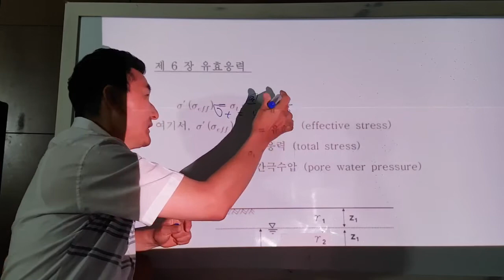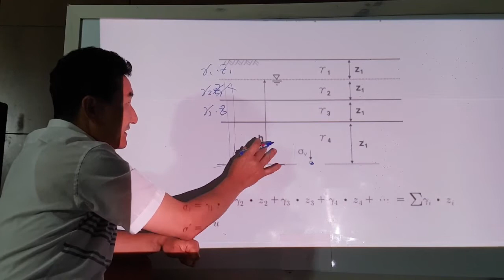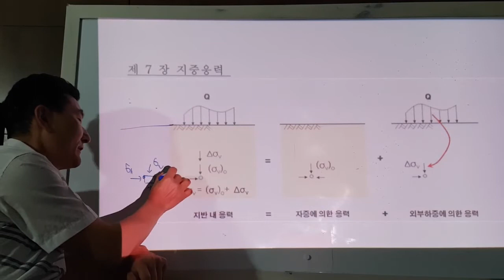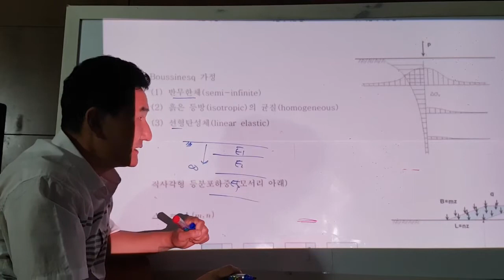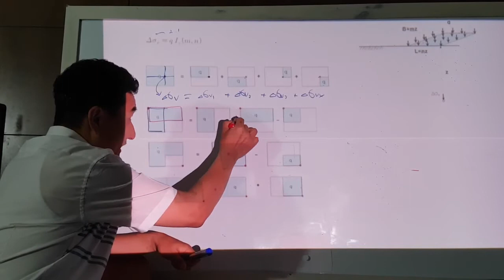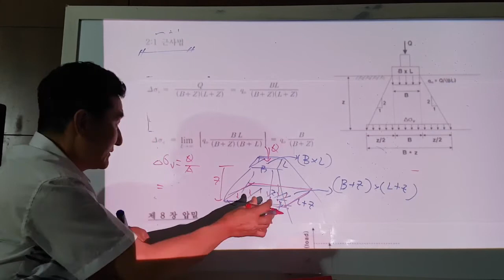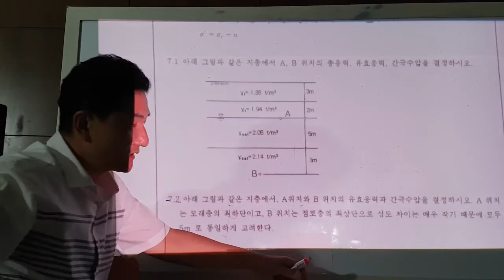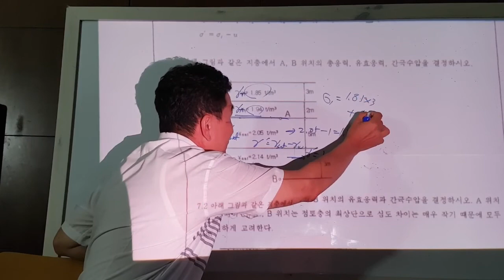시공학 2021-1-2-1 (토질역학기본이론-3, 지반응력)